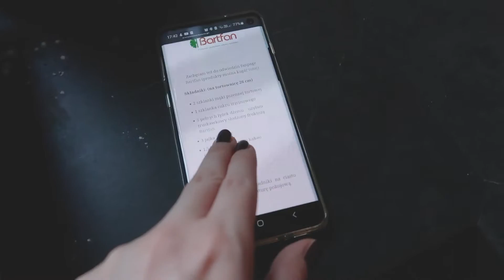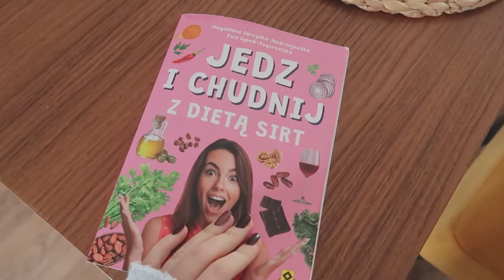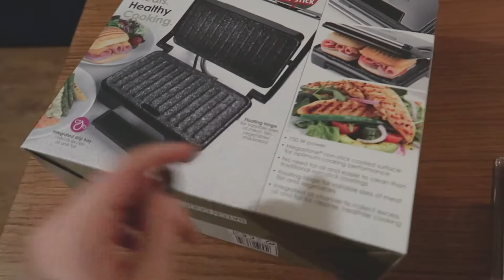LOFTOWA ŚCIANA W SALONIE🔨 | CZEMU NIE CHODZĘ W PANTERCE?🙈 | Aniko Vlog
Dzisiaj pokażę Wam jak zmienił się nasz salon! Ceglana ściana w loftowym stylu sprawia, że w domu jest tak... domowo :))

Opowiadam też o swojej aktualnej pielęgnacji, będzie dużo o kosmetykach Tołpa w których się ostatnio rozkochałam :D

Czemu na co dzień nie chodzę w panterce? Czy się do niej przekonam? Odpowiedź we vlogu!